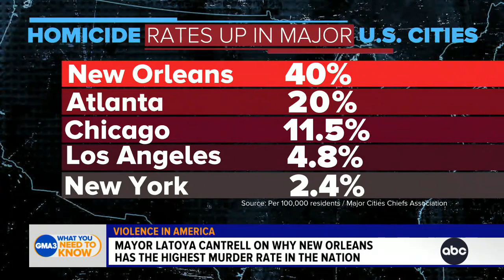New Orleans mayor discusses city’s soaring murder rate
Now having the No. 1 murder rate in the nation, New Orleans Mayor Latoya Cantrell discusses her plan to curb homicides and why she feels politics stands in the way.